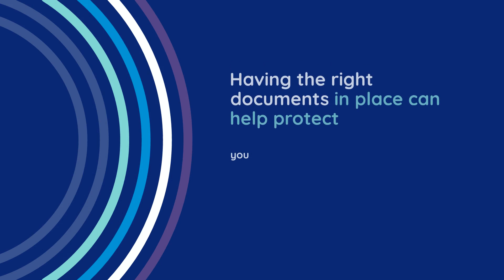Essential Documents Every Landlord Should Have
Being a landlord is a big responsibility, and it's important to make sure everything is legally documented. The right documents can make all the difference in protecting yourself, your property, and your tenants' rights. But why are they so essential in the first place? By having these documents in place, everyone involved can understand their rights and obligations, which can help avoid disputes and ensure informed decisions are made throughout the tenancy. And if any issues do arise, having these documents can protect you legally. So, let's take a closer look at the essential documents every landlord should have.

Real Property Management Consultants
684 SE Bayberry Lane
Suite 104
Lee's Summit, MO 64063